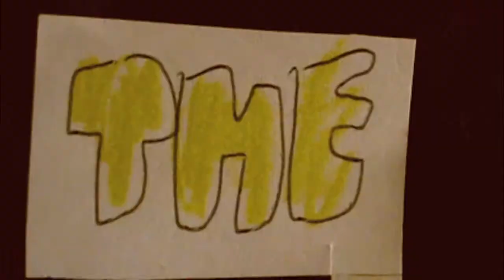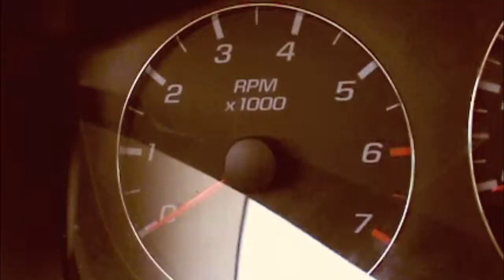Mad Max: Fury Road Spoof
A spoof of another one of summer's most anticipated films